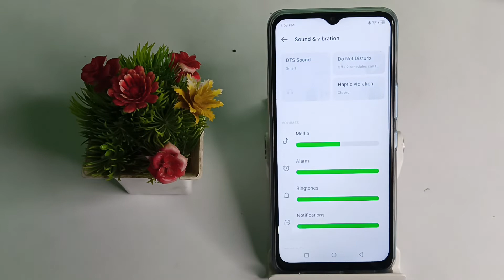How to turn off message sound in infinix hot 12 mobile